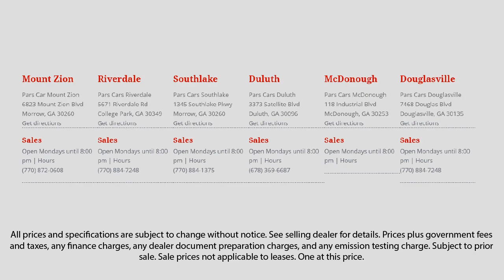2012 INFINITI QX56 7-PASSENGER Suwanee Forest Park Norcross Douglasville Austell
2012 INFINITI QX56 7-PASSENGER Stock Number: P32490 Vin:JN8AZ2NF8C9515223.